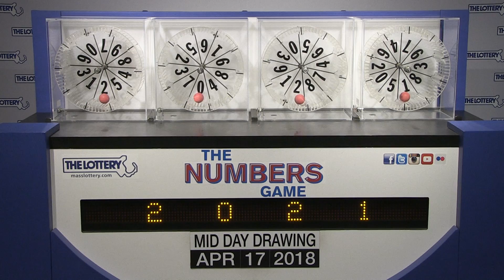Midday Numbers Game Drawing: Tuesday, April 17, 2018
The official winning numbers in the Mass. State Lottery's Midday Numbers Game drawing for Tuesday, April 17, 2018 are: 2-0-2-1.